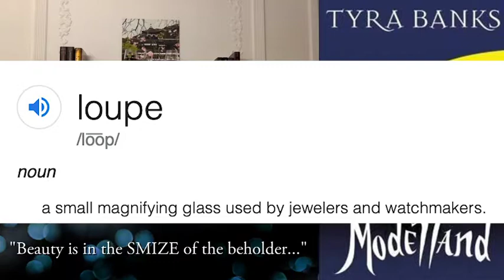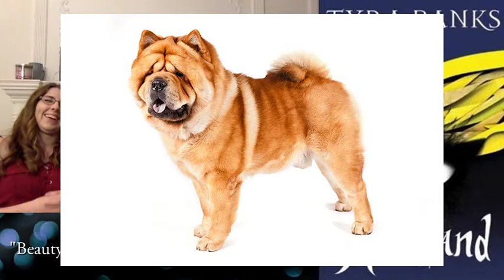Two Friends Read: Modelland [Chapters 3-4]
"It's cha-cha, girl, NOT chow chow."

Join us on this perilous journey as we attempt to survive a YA Novel by Tyra Banks.

No one gets in without being asked. And with her untamable hair, large forehead, and gawky body, Tookie De La Crème isn’t expecting an invitation. Modelland—the exclusive, mysterious place on top of the mountain—never dares to make an appearance in her dreams.

But someone has plans for Tookie. Before she can blink her mismatched eyes, Tookie finds herself in the very place every girl in the world obsesses about. And three unlikely girls have joined her.

Only seven extraordinary young women become Intoxibellas each year. Famous. Worshipped. Magical. What happens to those who don’t make it? Well, no one really speaks of that. Some things are better left unsaid.

Thrown into a world where she doesn’t seem to belong, Tookie glimpses a future that could be hers—if she survives the beastly Catwalk Corridor and terrifying Thigh-High Boot Camp. Or could it? Dark rumors like silken threads swirl around the question of why Tookie and her new friends were selected . . . and the shadows around Modelland hide sinister secrets.

Are you ready? Modelland is waiting for you. . . .